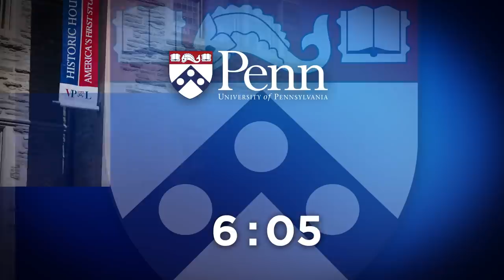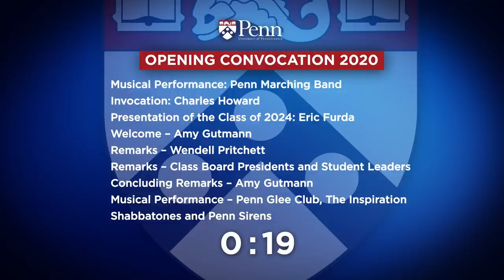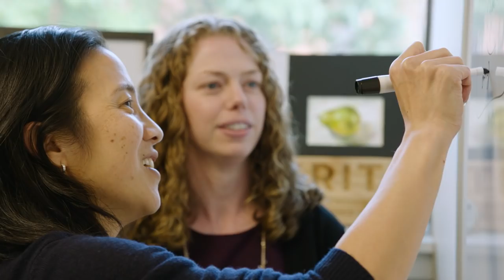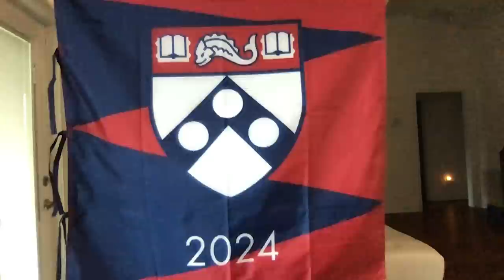University of Pennsylvania Class of 2024 Convocation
Please join President Gutmann and Provost Pritchett at the Opening Convocation Ceremony, Monday, August 31, 7:00 p.m. ET. This special online ceremony will celebrate the first-year and transfer students as they join the Penn community, with remarks and musical performances. Online ceremony and program will be available below.